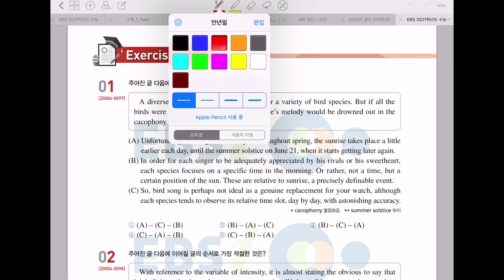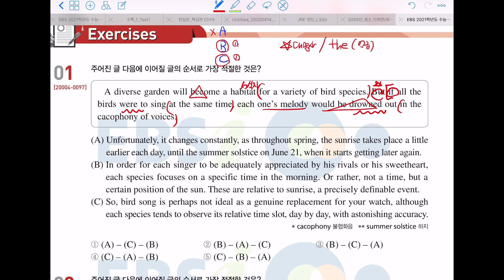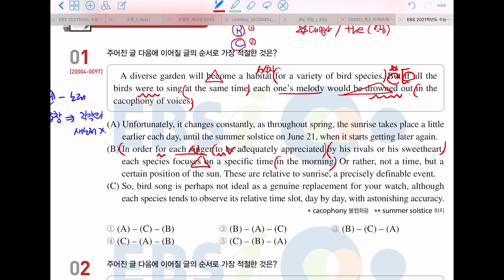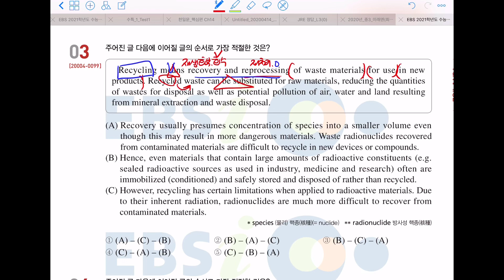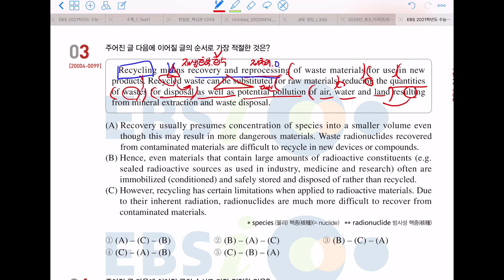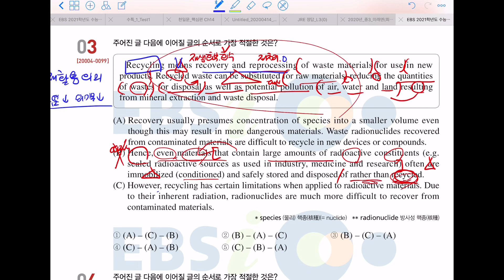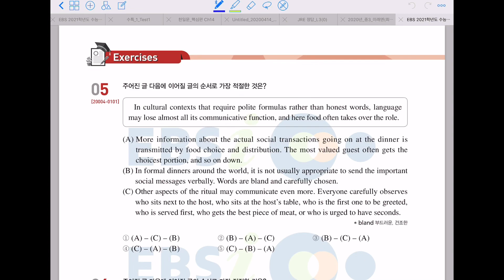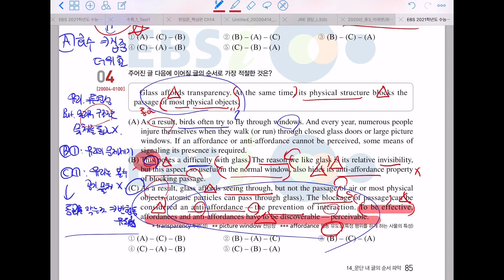고3&자사고 수특반 (4/17 수업)